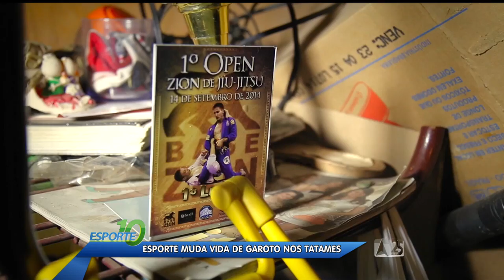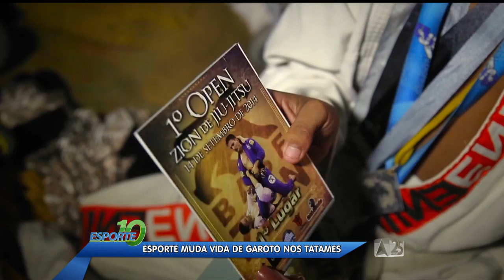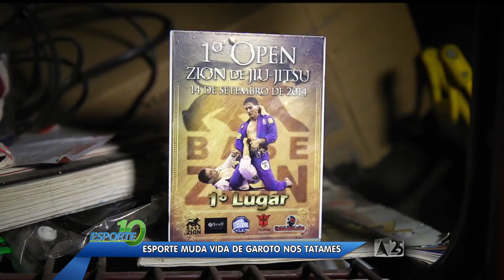Esporte 10 - BLOCO 01